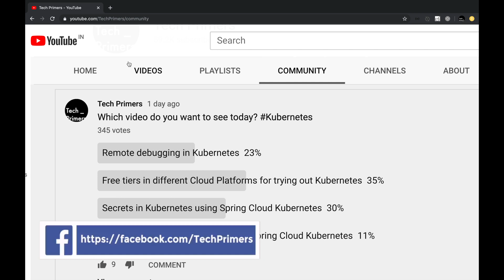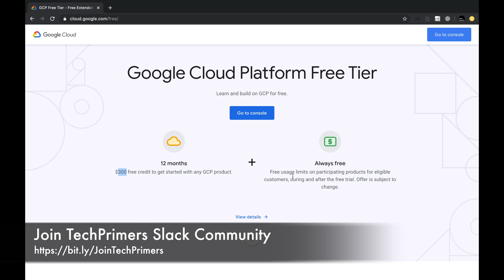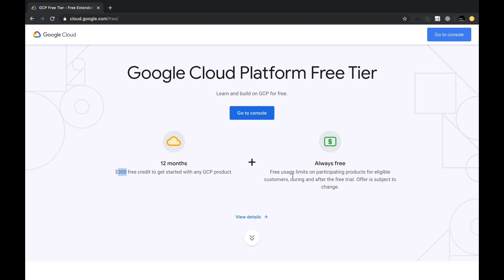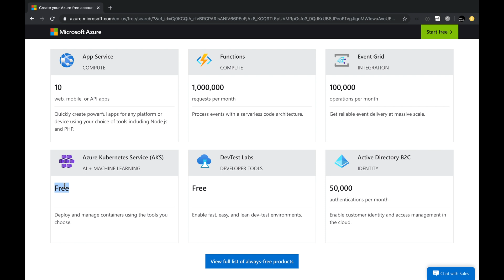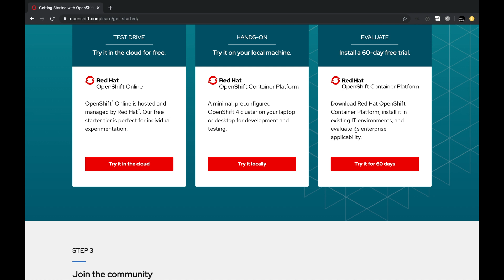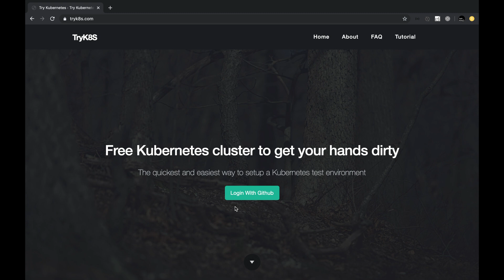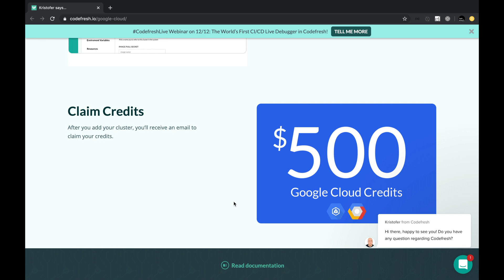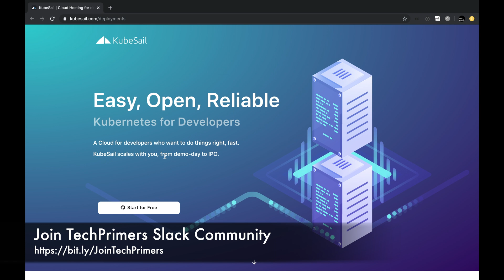Free tiers in Cloud Platforms for Kubernetes Learning | Tech Primers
This video covers the different free tier options in various Cloud Providers for creating Kubernetes cluster for learning purpose.

All the videos posted here are copyrighted. You cannot re-distribute videos on this channel in other channels or platforms.